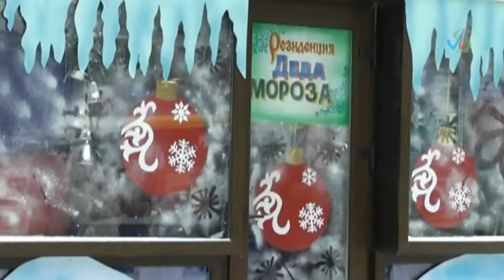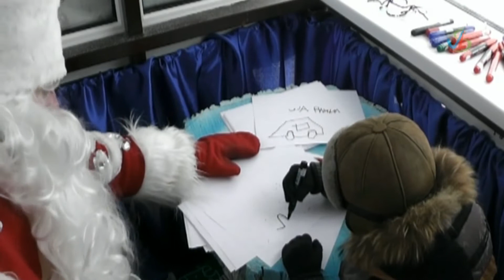Дед Мороз на ТВ Таганрог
Сделала бороду и парик главному Деду Морозу из Таганрога. Его сняли на телевидении. Хоть и не меня сняли, но все равно приятно посмотреть на свою работу. Костюмы Деда Мороза, Снегурочки, а также бороды и парики Вы можете посмотреть на